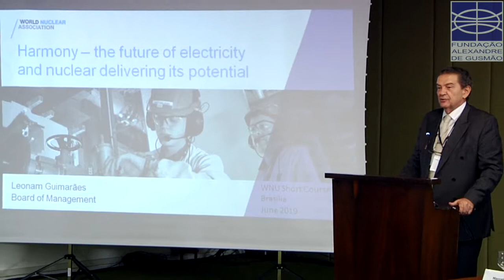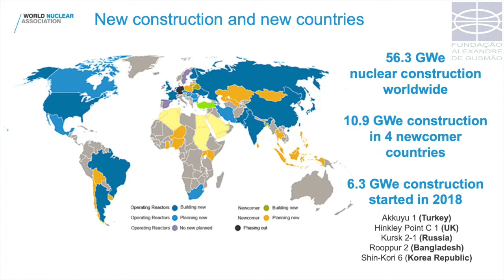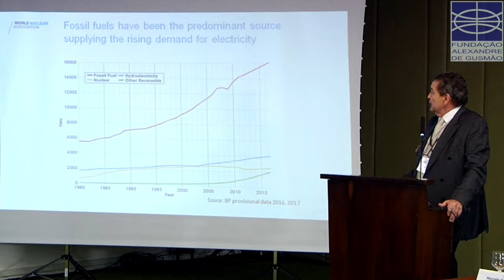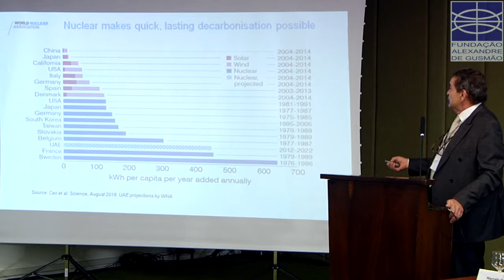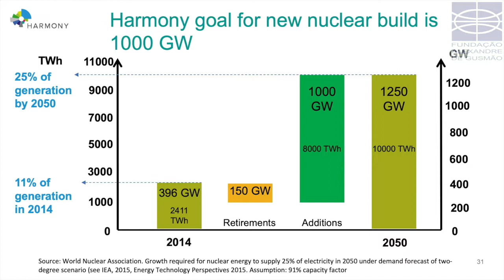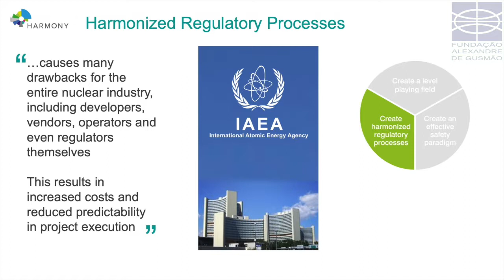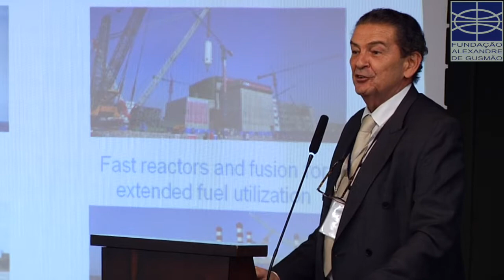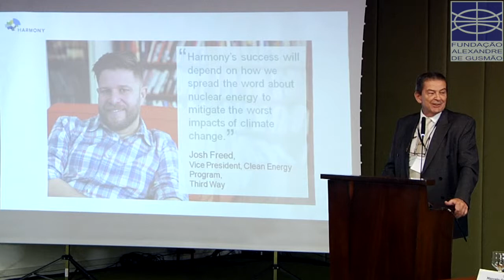O Programa Harmony: Leonam dos Santos Guimarães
Leonam dos Santos Guimarães: membro da Associação Nuclear Mundial e membro da ABDAN

Com o objetivo de aprofundar o conhecimento sobre o status da energia nuclear no mundo, foi realizado, de 3 a 5 de junho, o seminário internacional "The World Nuclear Industry Today" [A indústria nuclear mundial nos dias atuais], no Palácio Itamaraty, Brasília.

Promovido pela Associação Brasileira de Atividades Nucleares (ABDAN) e a World Nuclear University (WNU), o evento contou com apoio do Departamento de Energia do Ministério das Relações Exteriores (MRE), da Fundação Alexandre de Gusmão (FUNAG) e do seu Instituto de Pesquisa de Relações Internacionais (IPRI).

Estiveram presentes especialistas e profissionais de centros nacionais de pesquisa nuclear, representantes de órgãos governamentais preocupados com questões nucleares, ambientais e energéticas, além de acadêmicos e estudantes universitários.